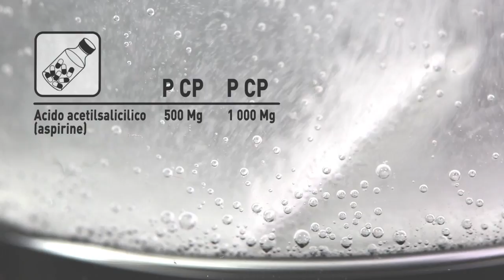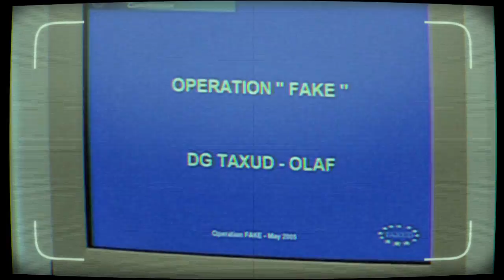La verità sul prezzo dei prodotti contraffatti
La contraffazione danneggia l'economia europea e mette a rischio molti posti di lavoro in Europa a causa della concorrenza sleale ai prodotti autentici. La Commissione Europea invita tutti gli europei a prendere posizione contro i prodotti contraffatti e acquistare solo prodotti originali. Un'iniziativa della Direzione Generale per l'industria e l'imprenditoria e della Direzione Generale per il mercato interno